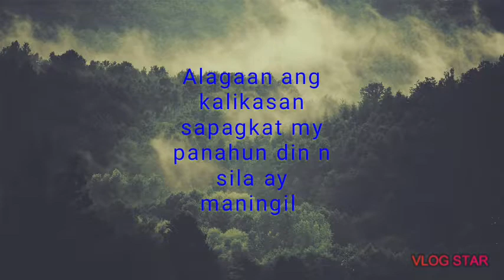Amazon rainforest is burning, protect our environment./ito mangyayari kapag nagalit n ang kalikasan